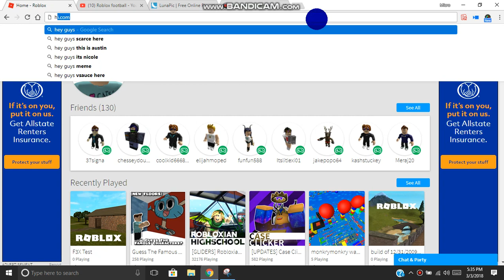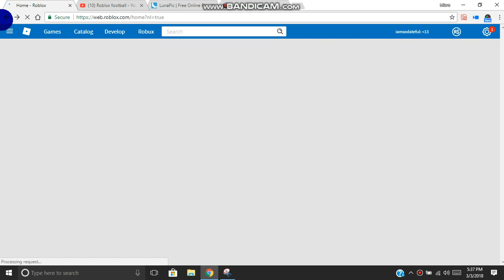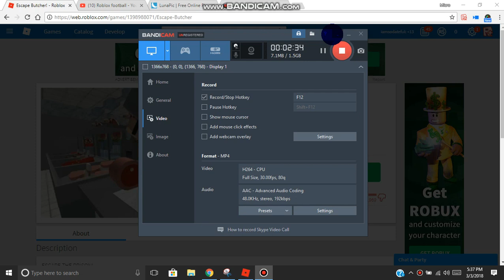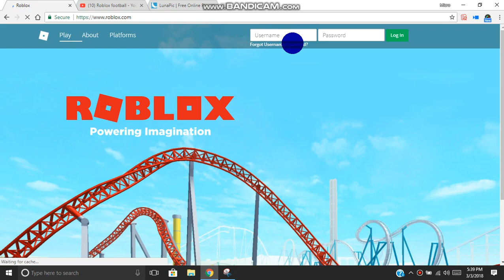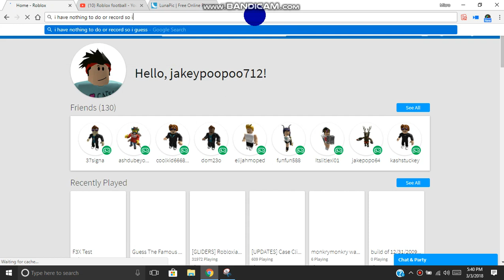Some roblox obby footage i guess